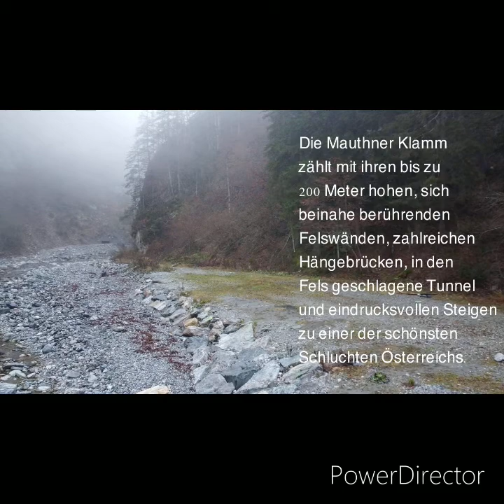Maunthen Klamm_HD 720p_HIGH_FR30.mp4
Die Mauthner Klamm zählt mit ihren bis zu 200 Meter hohen, sich beinahe berührenden Felswänden, zahlreichen Hängebrücken, in den Fels geschlagene Tunnel und eindrucksvollen Steigen zu einer der schönsten Schluchten Österreichs.